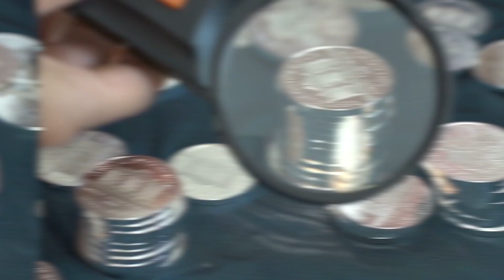Mısır'da Keşfedilen Şey Tüm Dünyayı Şok Etti!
Mutluluk Ağacı

► faturetimeline.net
► humanknowledge.net

♦ Yasal Uyarı ♦